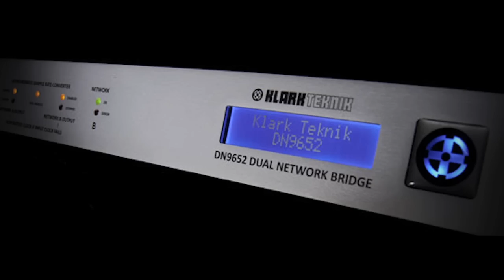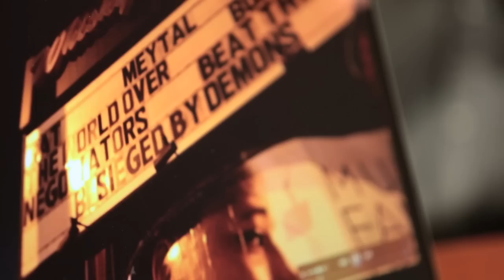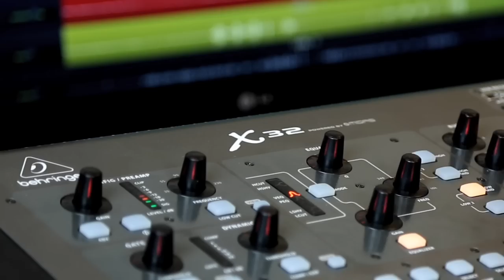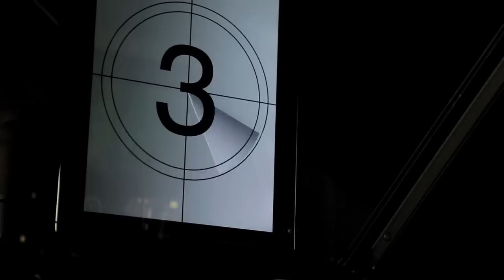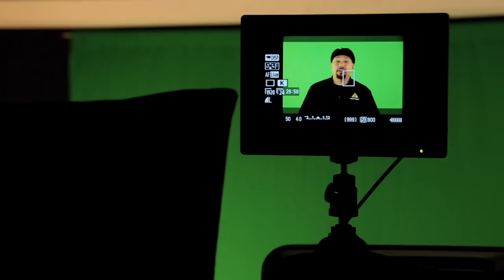Experience MUSIC Group TV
Come take a tour and get a behind-the-scenes look at  our brand new Los Angeles MUSIC Group TV Facility!